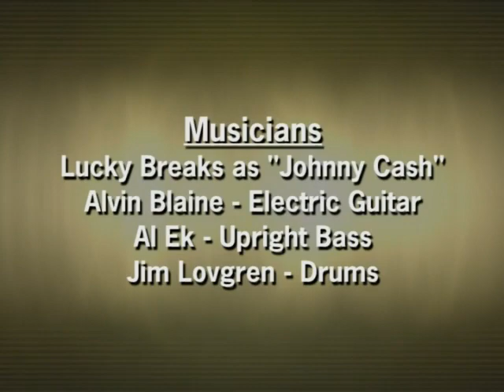GET RHYTHM JOHNNY CASH VIDEO TS Title 02 01